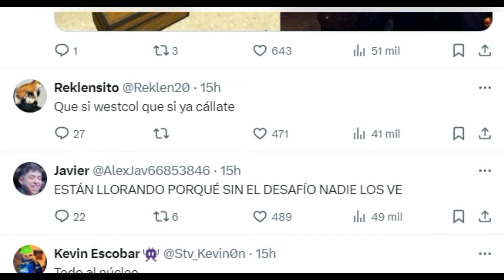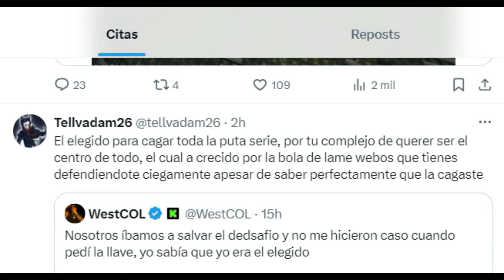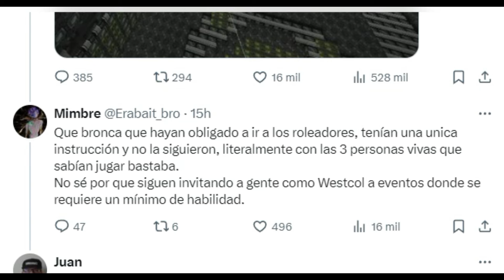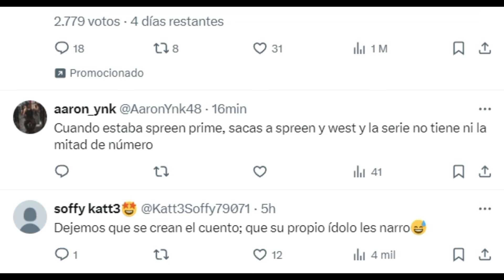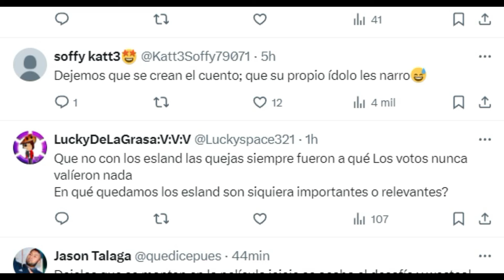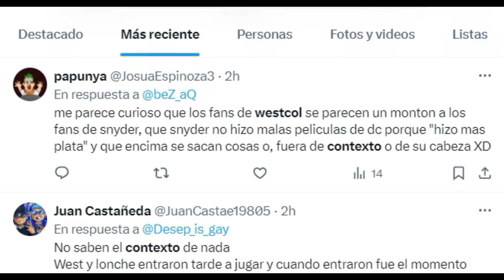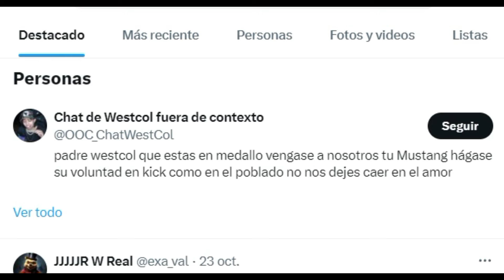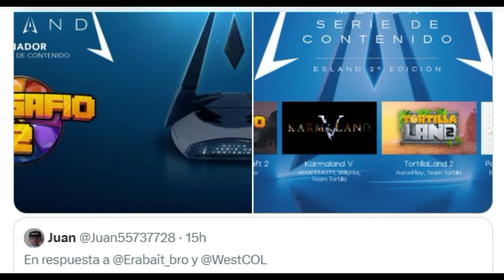FANS DE DEDSAFIO MOLESTOS CON WESTCOL Y DICEN QUE LA SERIE SIN EL SERIA IGUAL DE EXITOSA